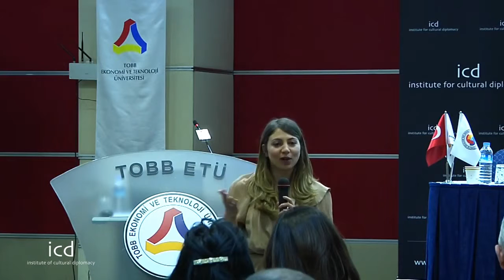Sibel Atasayi (Princeton University Psychology, Master's Degree & University of Heidelberg)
"How Political Psychology Contributes to Peace Building & Conflict Resolution"
Participant Paper

A Lecture by Sibel Atasayi (Princeton University Psychology, Master's Degree & University of Heidelberg)

The Ankara Conference on Peace building & Conflict Resolution
"Using Cultural Diplomacy as a Tool to Build Sustainable Peace"
Location:
TOBB-ETU Headquarters
(Ankara, International Conference, April 19th, 2012)